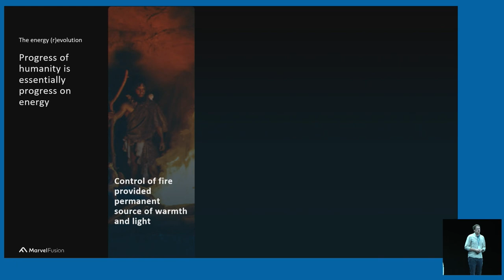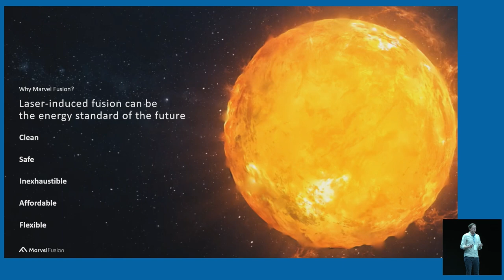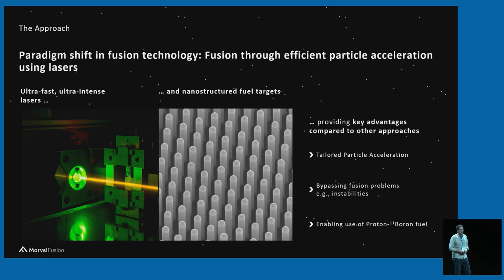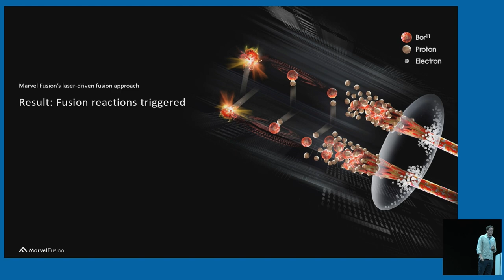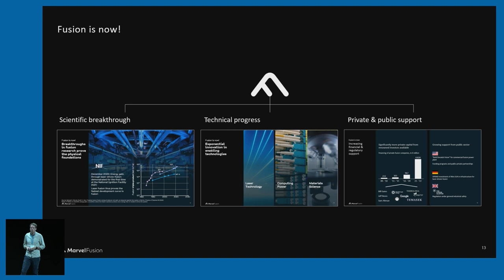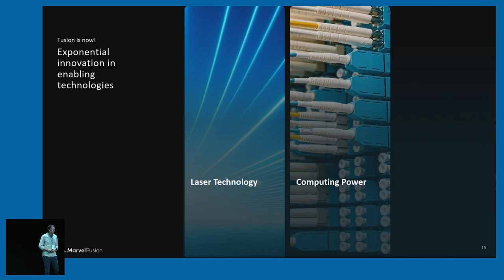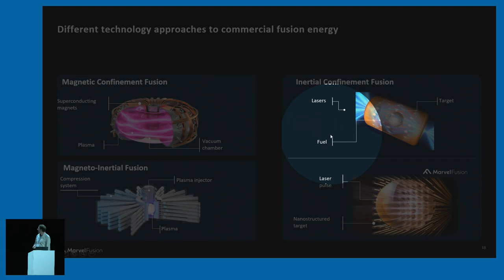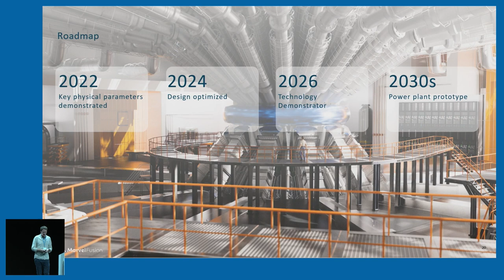Big Techday 23: Fusion Energy: A Game Changer for the Future of Energy [EN] - Dan Nebe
Fusion Energy: A Game Changer for the Future of Energy

Germany is facing an energy trilemma: supply is not permanently secured, there is too little sustainably produced energy and it is too expensive. Fusion technology can serve as a complementary technology to renewable energies and therefore solve the energy trilemma. After the historic breakthrough at the National Ignition Facility (NIF) in December 2022 in the USA, a new era in fusion research has begun: the experiment has shown that laser-based fusion works - and therefore has realistic potential to produce clean electricity that is also capable of covering base-loads by the 2030s. Europe should not miss this opportunity.

Marvel Fusion, founded in Munich in 2019, is pursuing a new and fast approach to the commercialization of laser-based fusion energy. The new technology concept is based on high-intensity short-pulse lasers and proprietary fuel targets. Scientists from the Ludwig-Maximilians-University (LMU) in Munich, the University of Stanford, and the Massachusetts Institute of Technology (MIT) are working with Marvel Fusion to realize its fusion concept. Marvel Fusion aims to commercialize the technology within the next 10 years.

About the speaker:
Dan Nebe: Dan Nebe is VP Operations at Marvel Fusion. In this role, he takes care of the relationships with industrial partners and coordinates the various scientific teams within the company. As one of the first employees at Marvel Fusion, he has made a significant contribution to the company's establishment. In his position he connects business, industry, and science within and outside of Marvel Fusion.

Before working at Marvel Fusion, Dan Nebe invested in software startups in Europe, Israel, and the USA with the venture capital fund DTCP in Hamburg & Palo Alto. He studied Physics and Management at the Technical University of Munich.